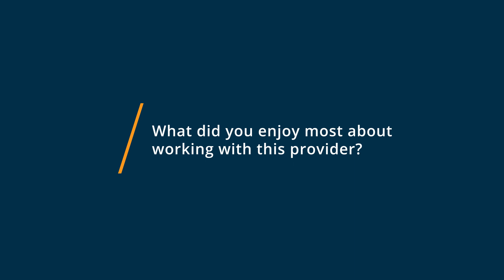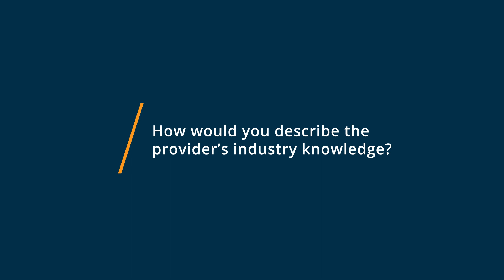Benefit Corporations for Good Review: Values aligned and exceptional team!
"Benefit Corporations for Good Review 2023.

0:00 Intro
0:10 What did you enjoy most about working with Benefit Corporations for Good?
0:38 What was most challenging about working with Benefit Corporations for Good?
1:04 What main factors contributed to your selection?
1:40 How would you describe the provider’s industry knowledge?"